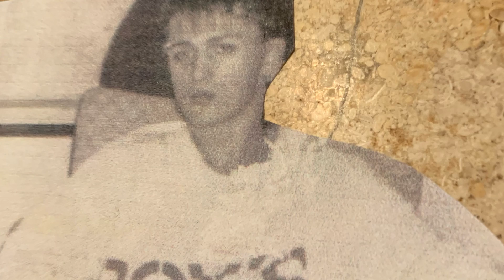Dejan Marinkovic - Pesma za malu pticu (jazz cover/obrada od grupe Bijelo dugme)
Aranžmani, vokal, svi instrumenti, usnimavanje, miksovanje, produkcija: Dejan Marinkovic
Obrada pesme ,,Pesma za malu pticu” (,,Ptico malena”) od grupe Bijelo dugme. Autor muzike i teksta: Goran Bregović